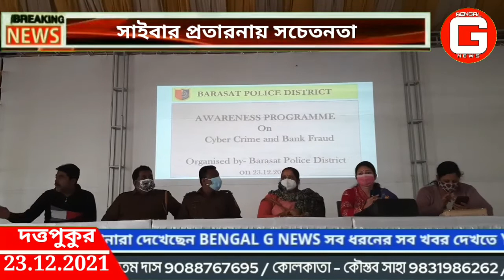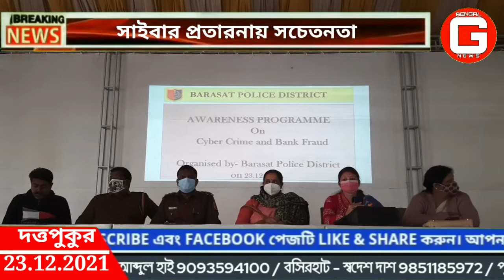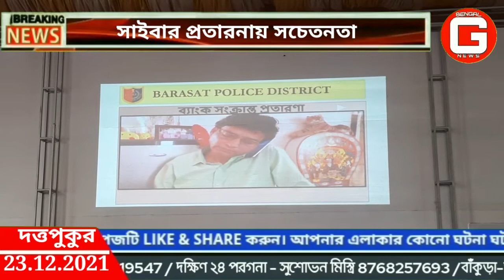সাইবার ক্রাইম ও ব্যাঙ্ক জালিয়াতি রুখতে বিশেষ প্রচার বারাসাত জেলা পুলিশের উদ্যেগে।@BENGALGNEWS